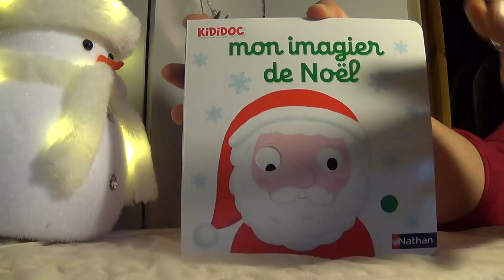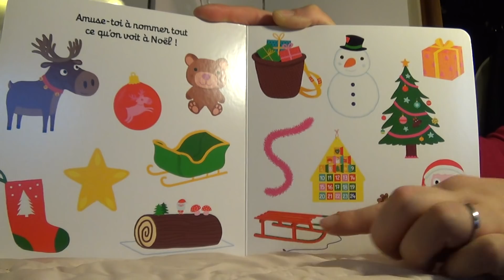Mon imagier de Noël / Histoires pour les enfants en Français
Apprend les mots de Noël avec moi :-)